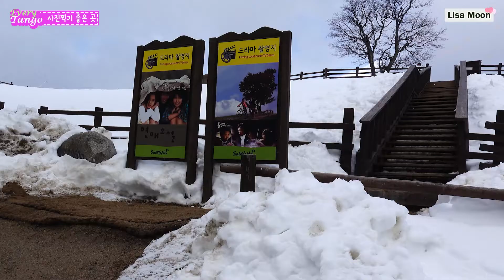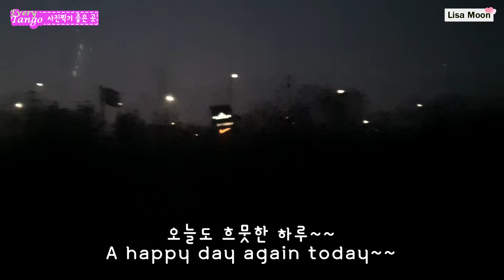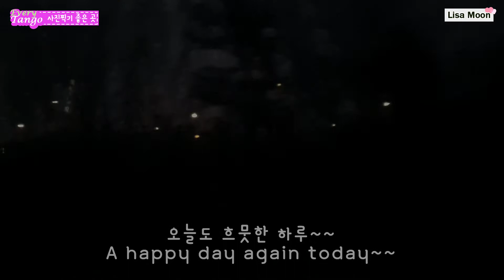사진찍기 좋은 곳 삼양목장(겨울) Samyang Granch (Winter)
삼양목장 Samyang Granch (Winter)
강원도 평창군 대관령면 꽃밭양지길 708-9
아르헨티나탱고에 대한 영상, 사진을 공유하는 곳.
videos to share images, photographs, etc. of Argentina Tango.